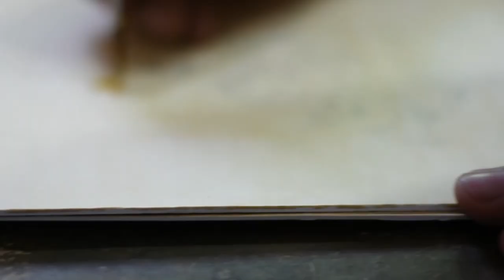KAUSAR IQBAL | ARTIST PROFILE | PAINTER | ELEPHANTIASIS | PAKISTAN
AAP (Art And Pak / Artists From Pakistan) is a promotional campaign to support captivating and astonishing art work by all types of Artists and designers from Pakistan.

Pakistan is blessed with a number of talented artists. In the decades that followed the nation’s independence, Pakistani artists adopted modernism as a metaphor for change and economic freedom. There would be challenges of transition, but Pakistan continued to educate and enrich itself.

Kausar Iqbal’s work has been received with high acclaim at galleries across Pakistan and he currently is a faculty member at the Pakistan Institute of Fashion Design in Lahore.
Originally from Sakhakot, Malakand and with graduation from National College of Arts Lahore, Iqbal, ever mindful of the conservative nature of Khyber-Pakhtunkhwa, soldiered on with his work. “Through art, I try to highlight issues and subtly depict the solutions.”

Support Pakistan.